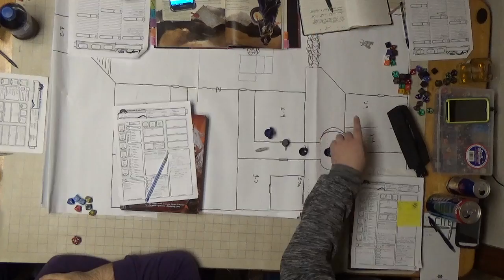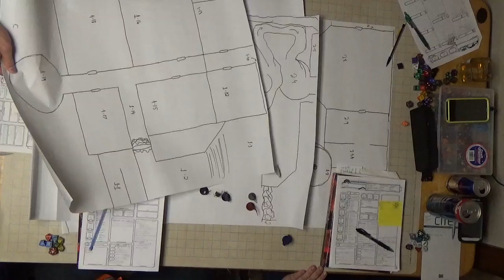C H A O S Session 18 Part 3 The Cave In